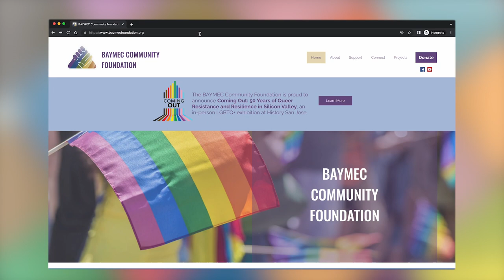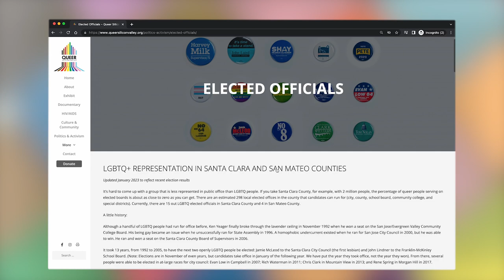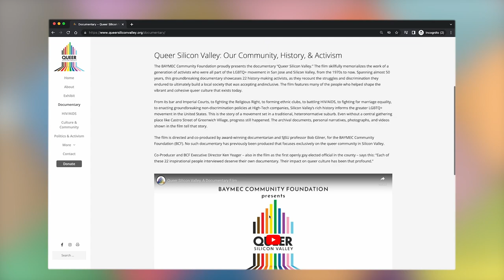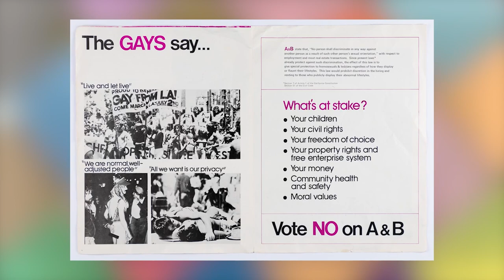Queer Silicon Valley by BAYMEC Community Foundation | April 2023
Ken Yeager, co-founder of BAYMEC, discusses the organization's impact on LGBTQ rights and social justice in Santa Clara County in this video presented at the BAYMEC's 2023 Progress Never Stops Brunch.
Learn about BAYMEC Community Foundation's efforts to preserve LGBTQ activism history in Silicon Valley through a website, museum exhibit, and documentary film.
Thank you for supporting BAYMEC and the BAYMEC Community Foundation in their mission to continue making great strides forward.